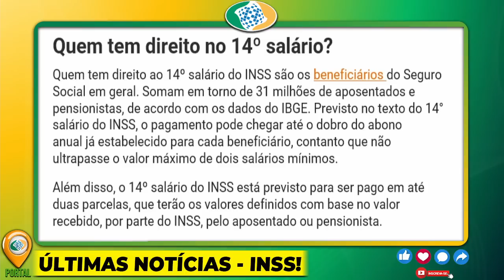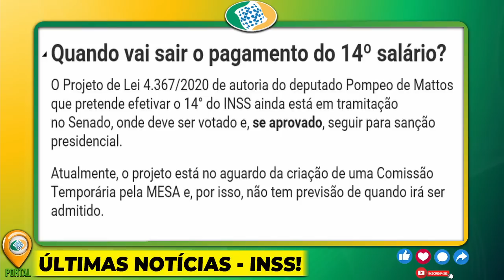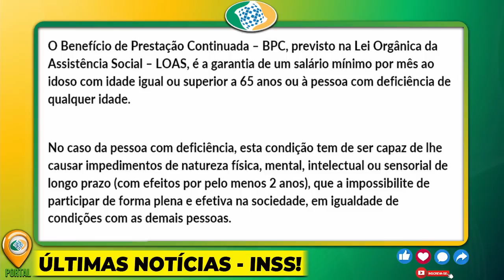BANCO LIBEROU 14º SALÁRIO Hoje!! – Se você é APOSENTADO ou PENSIONISTA, ASSISTA AGORA!